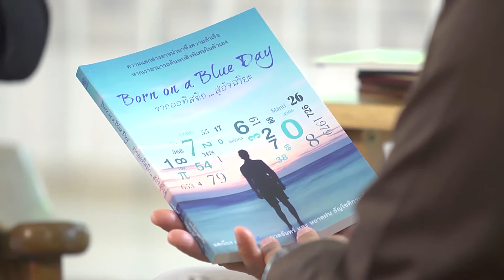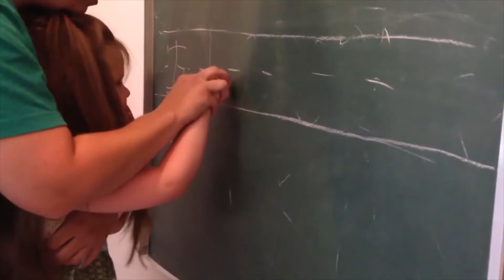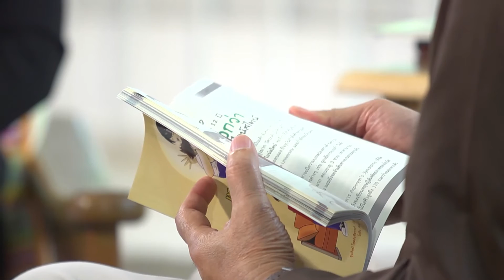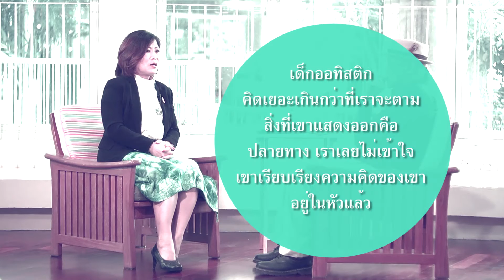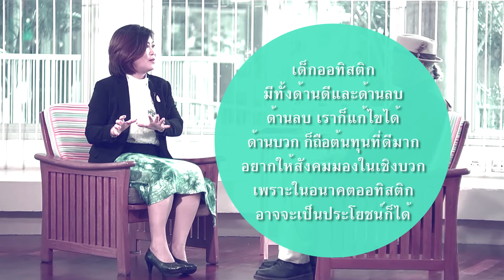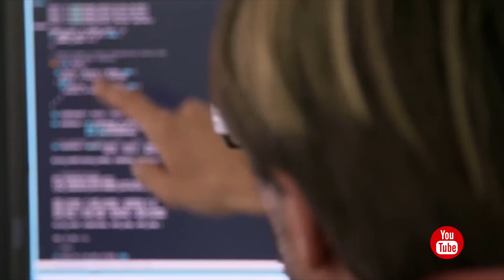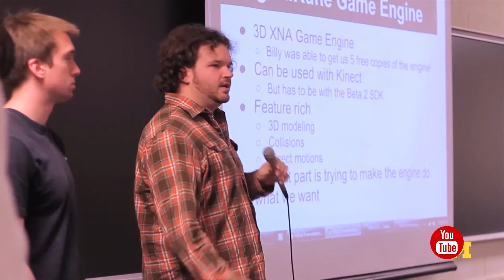คุณชุมศิลป์ โสตถิปรีดาวงศ์ : เทคนิคบูรณาการ "เด็กออ" (เด็กออทิสติก) ตอนที่ 2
ออกอากาศในวันเสาร์ที่ 15 ตุลาคม 2559
เวลา13.00 –14.00 น.ทางช่อง True 367
และวันอาทิตย์ที่ 16 ตุลาคม2559 เวลา 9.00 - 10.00 น.
ทางสถานีโทรทัศน์ NEWS1 กล่องสัญญาณ IPM ช่อง 64
ช่วงกล้า-คิด-เปลี่ยน คุณพิภพ ธงไชย ยังคงร่วมพูดคุยกันต่อกับ คุณชุมศิลป์ โสตถิปรีดาวงศ์ เจ้าของหนังสือ เทคนิคบูรณาการ "เด็กออ" จากประสบการณ์ตรงของคุณแม่ที่มีลูกเป็น "เด็กพิเศษ - เด็กวิเศษ" เด็กออทิสติกส่วนใหญ่จะมีความบกพร่องทางการรับรู้และจินตนาการ ซึ่งส่งผลต่อความสามารถด้านการอ่านด้วย คุณพ่อคุณแม่จึงจำเป็นจะต้องเข้าใจลักษณะการเรียนรู้ของเด็กออทิสติก ถึงจะสามารถส่งเสริมให้เด็กเหล่านี้มีพัฒนาการอ่านได้อย่างเหมาะสม และอ่านช้าๆ ซ้ำๆ จะช่วยให้เด็กเข้าใจและจดจำได้ง่ายขึ้น แล้วเราจะสามารถทำให้เด็กออทิสติกปรับพฤติกรรมของตัวเองได้นั้น ต้องลองติดตามชมกันให้ได้นะคะ

รายการสะพานสายรุ้ง มูลนิธิเด็ก รายการที่จะเชื่อมโยงคุณผู้ชมสู่สารพันเรื่องราวที่เกี่ยวข้องกับเด็กๆ เพื่อให้พวกเขาได้เติบโตงดงามตามวัย /